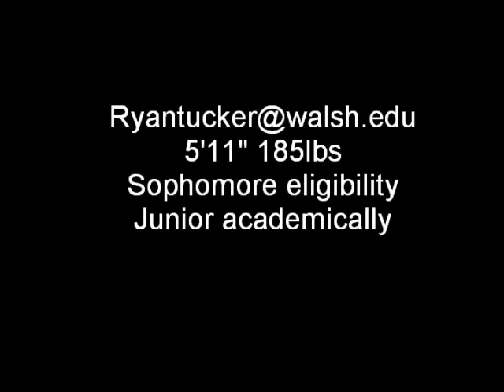Ryan Tucker Training Video 2011